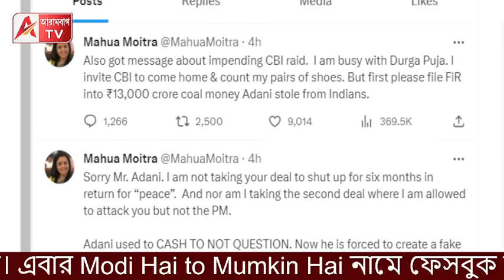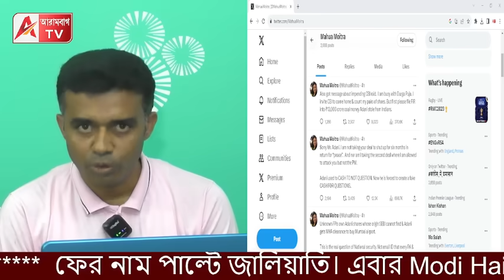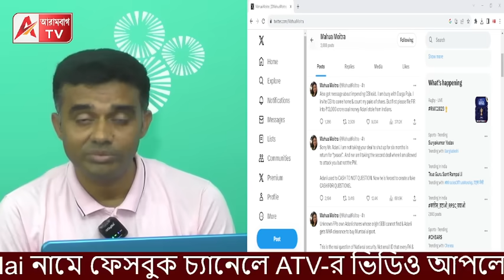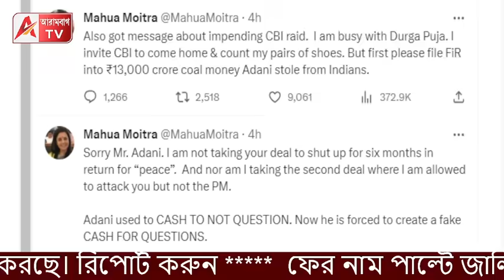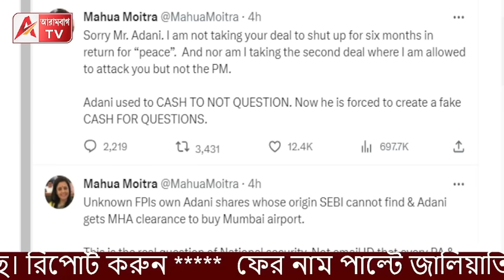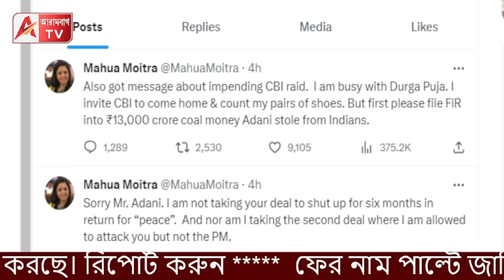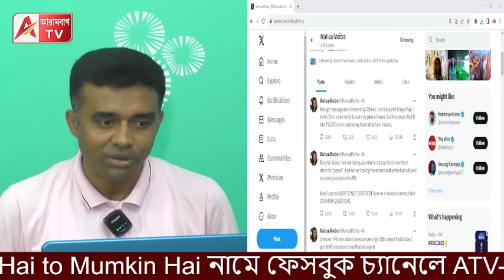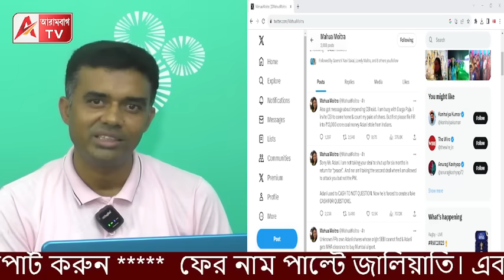এভাবে অপমান! মহুয়ার বাড় ঘোঁচাবে CBI? দেখুন মহুয়ার ঔদ্ধত্য।